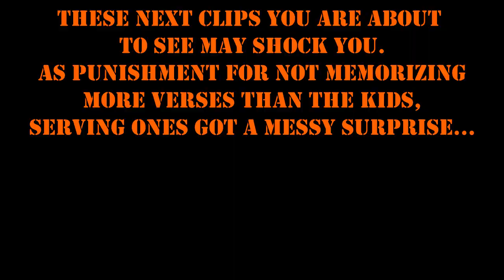Base Camp 2019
Base Camp, formerly known as Mountain Top. A summer youth conference that was held in Cleveland Heights, OH.